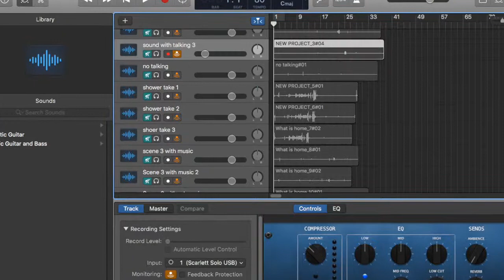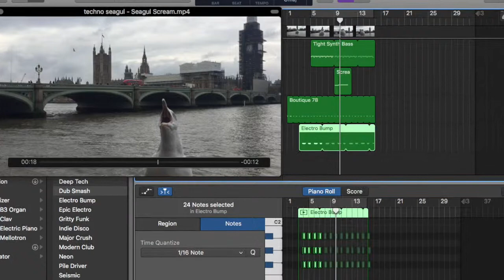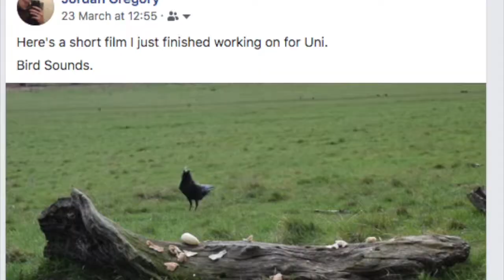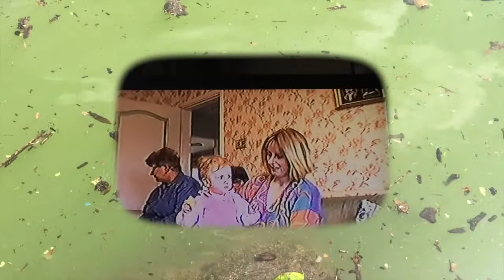Critical Reflection - Jordan Gregory